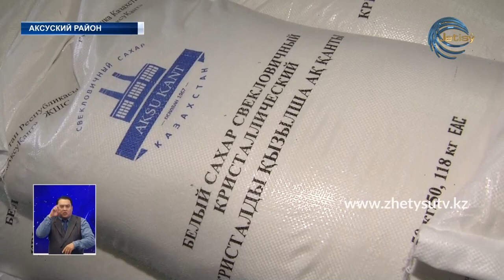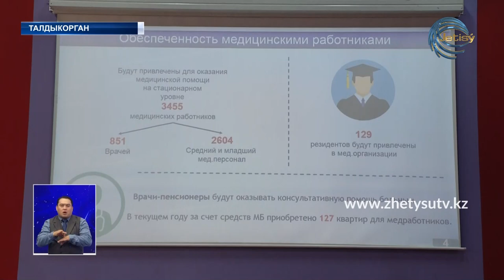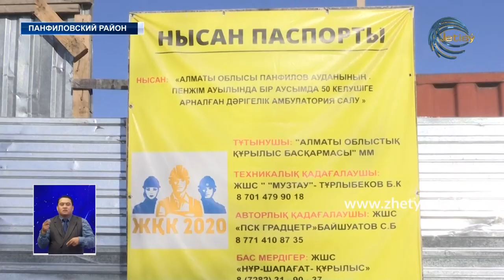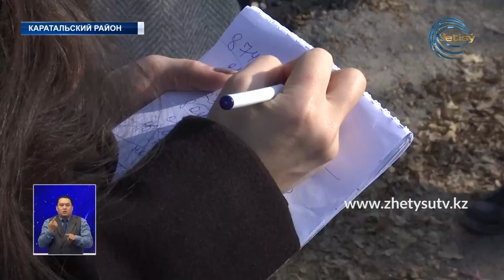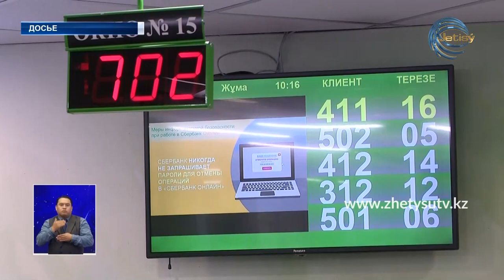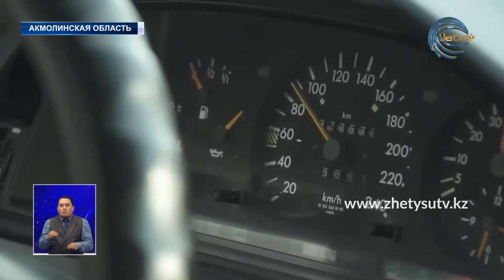НОВОСТИ ЖЕТЫСУ (28.10.20) 21:30